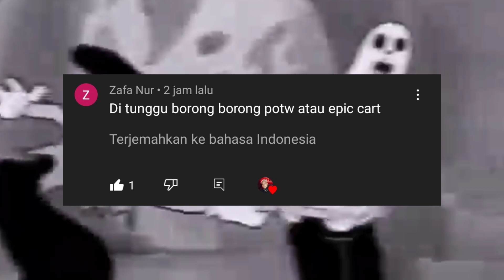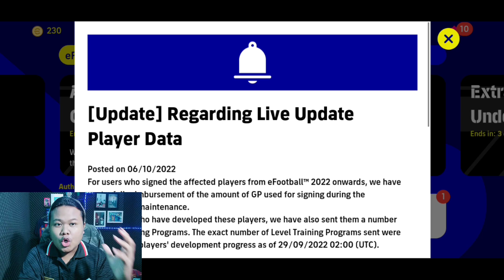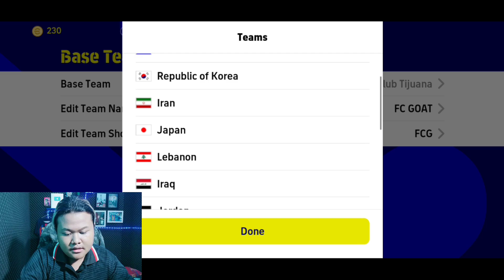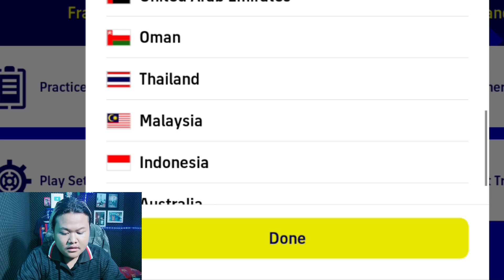AKHIRNYA ADA INDONESIA AUTO BORONG SEMUA PEMAIN TIMNAS & BIKIN SKUADNYA DI EFOOTBALL 2023 MOBILE!!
Support via donasi
WA TOP UP KOIN @XYJ_STORE07

KEEP CHARMING, WORK HARD AND LOVIN